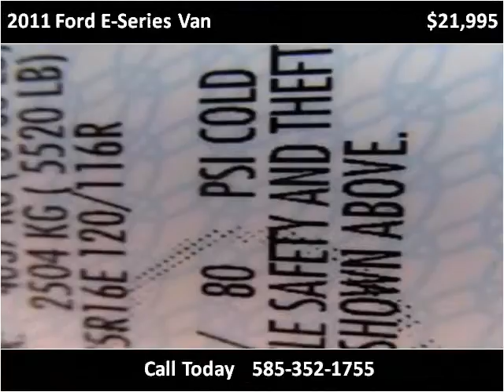2011 Ford E-Series Van Used Cars Spencerport NY